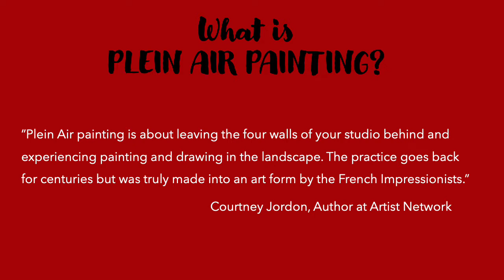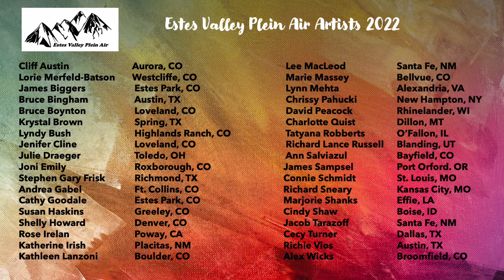Estes Valley Plein Air Preview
The Art Center of Estes Park hosts Estes Valley Plein Air starting Aug. 19. Join us for a special preview! Learn what plein air painting is, view all the events for the 35 juried artists who will be joining us from around the country, and see the schedule for events open to the public.